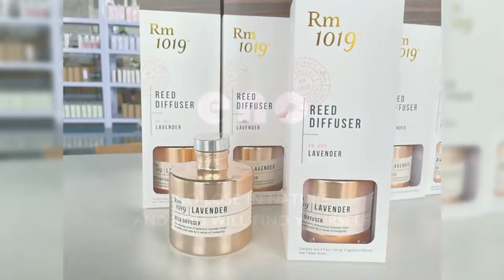reed diffuser factory custom Golden reed diffuser custom for luxury reed diffuser brand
ENO reed diffuser custom service
  We accept custom Scented candle ,reed diffuser and essential oil
  if you have any needs,Please send me your requirements